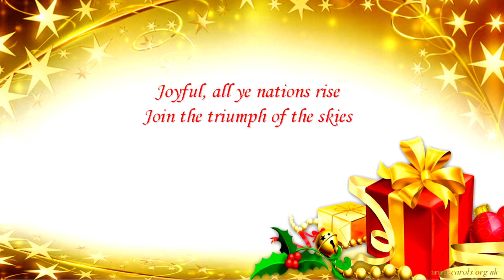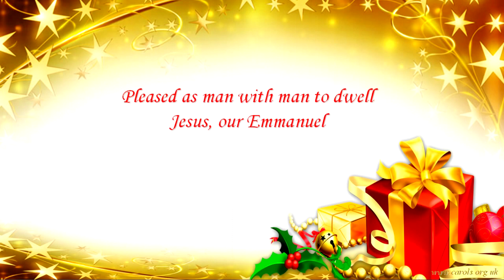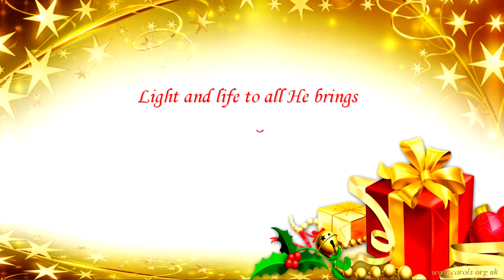HARK THE HERALD ANGELS SING Lyrics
Watch this classic Christmas carol video with music and lyrics to this popular festive song. The carol 'Hark the Herald Angels Sing' is a traditional carol, or Christmas song, loved by everyone. The 'Hark the Herald Angels Sing' carol with music and words is suitable for children and kids. The video and music is perfect for seasonal events at schools and church. Celebrate the holidays in the old traditional way by singing along with the lyrics to this popular song. Have a Merry Christmas with this festive karaoke favorite song - great for children and kids!

Festive Book of Christmas Carols